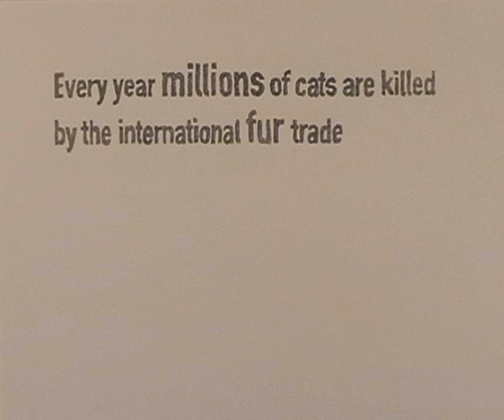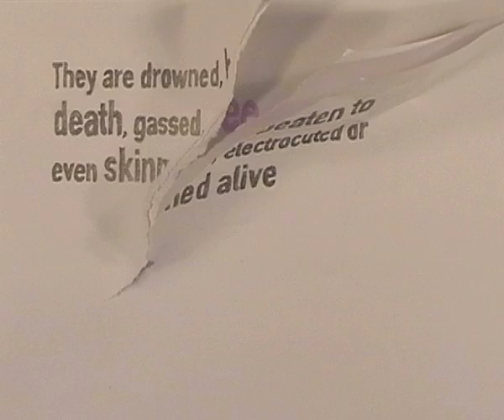DAF2009 Animation:Duffield_Pete_ANIM3383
*Please watch the high quality version*

An animation I created for the Design Against Fur 2009 competition.